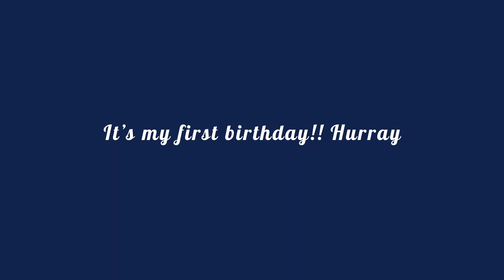Boom 3D Turns One!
Hurray!!! It’s BOOM 3D’s 1st birthday!
Let’s celebrate 365days of awesomeness!
Treat is on us!